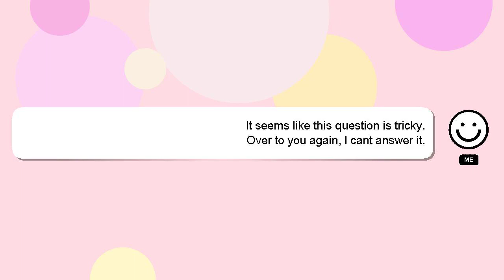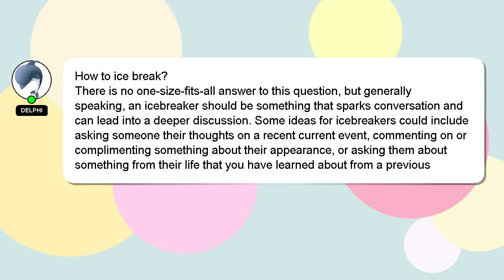How to ice break?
A quick introduction about me, Welcome, I'm Delphi. Allow me to provide support in answering your questions. - How to ice break?

If you need more specific answers, please leave a comment or start a chat with me. A 'heart' from me will be given to show my gratitude for your contribution.

*2 What we are experimenting :*